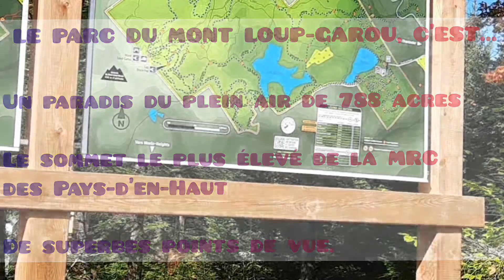On visite le Loup-Garou!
Le Parc Mont Loup-Garou est un tout nouveau parc localisé dans la ville de Sainte-Adèle dans les Laurentides. Il offre une variété de sentiers autant pour la randonnée familiale que pour les amateurs du vélo de montagne. Il faut prévoir l'arrivée de bonne heure car le stationnement se remplit rapidement. Bonne randonnée !